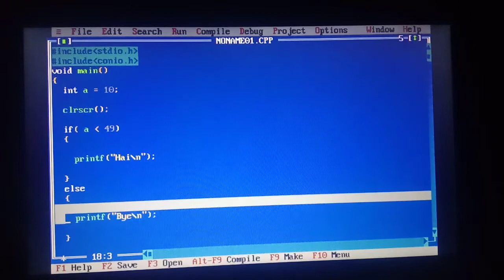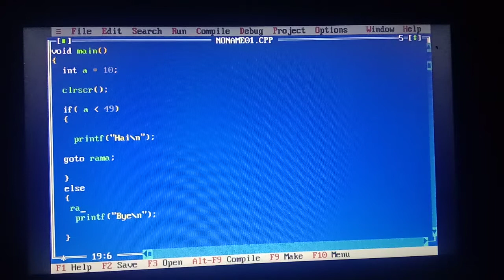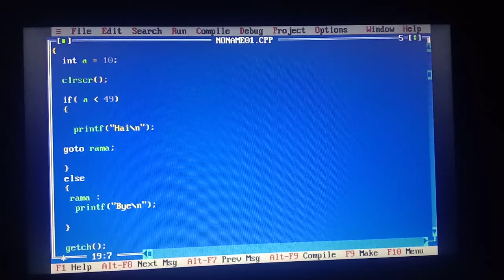Important interview question in c language| Maha computers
Speciality of goto statement